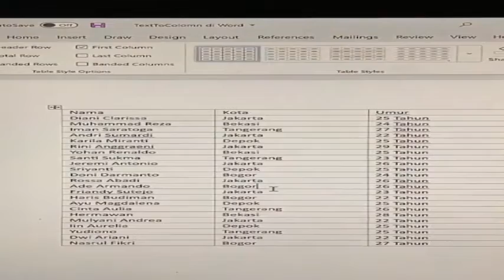Belajar Cara Merapikan Tabel Di MS Excel